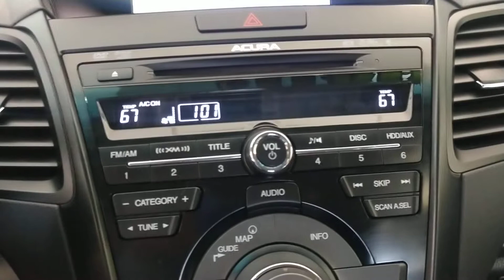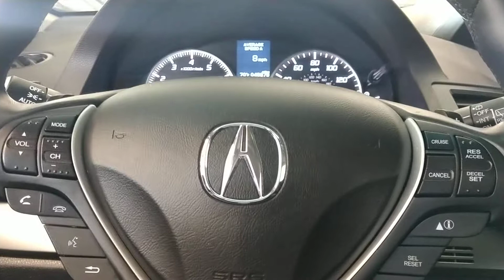2015 Acura RDX Tech FWD stock #19384. MS